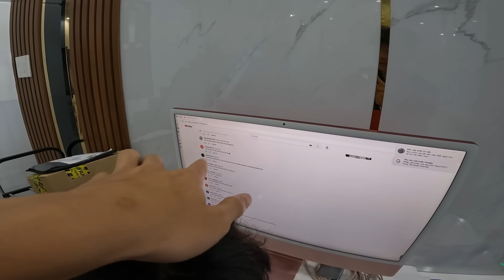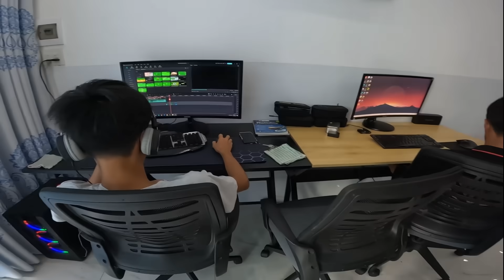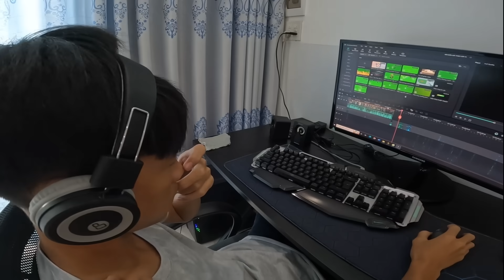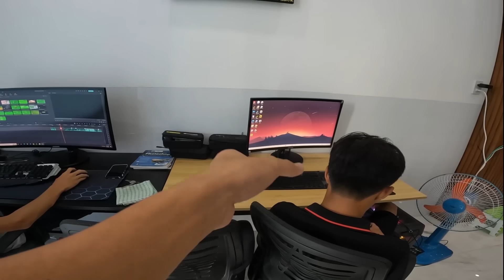Anh Ba Phải | Một Ngày Ở Công Ty Anh Ba Phải Team Sẽ Làm Gì ?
Một Ngày Ở Công Ty Anh Ba Phải  Team Sẽ Làm Gì ? | anh ba phai tv
_ Nếu các bạn thấy hay và yêu quý Team như Team Anh Ba Phải yêu quý các bạn thì hãy CHIA SẺ mạnh những video của Team Anh Ba Phải Vlogs